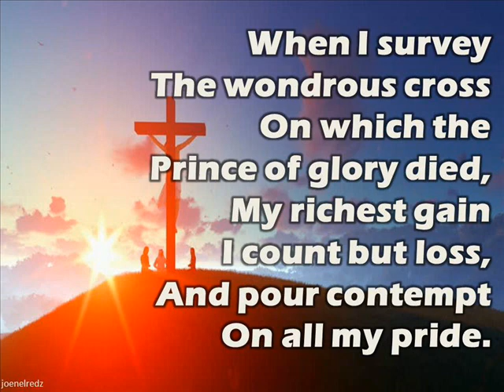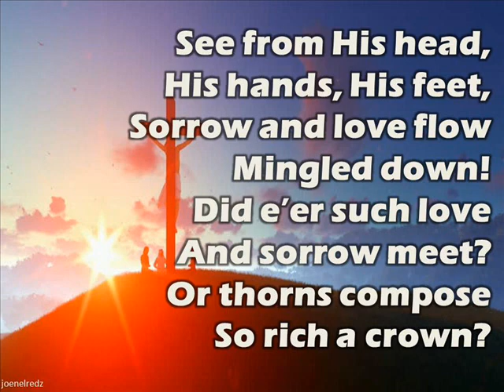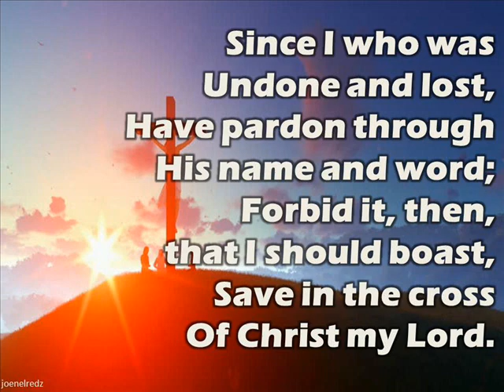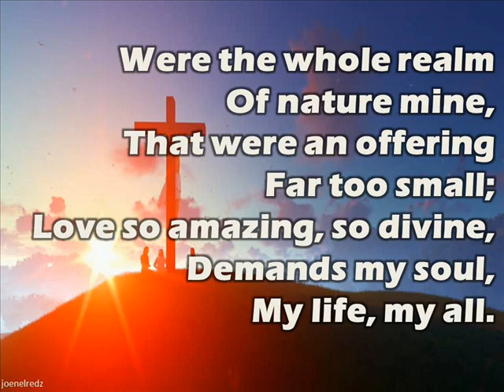When I survey the Wondrous Cross